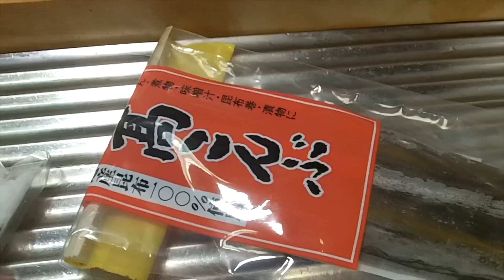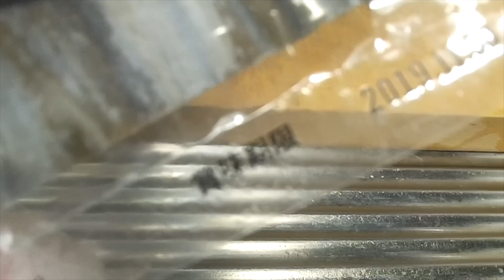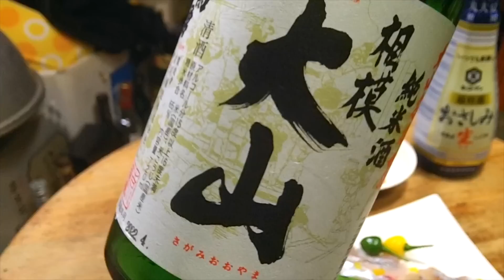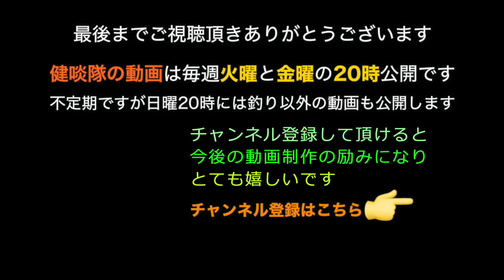【地獄の職場体験】沖のアジ釣り［オコに耐えて職務に励むビシアジレンジャー達］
相模湾のビシアジ釣り。今回は私達が乗った遊漁船に職場体験の地元の中学生3名が同乗しました。遊漁は楽しいが職場となると厳しいものがあります。